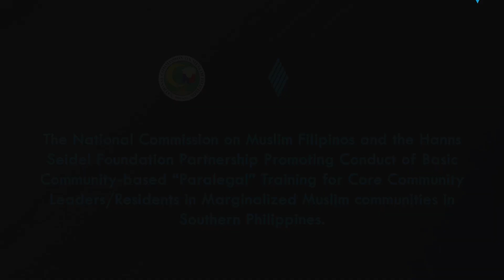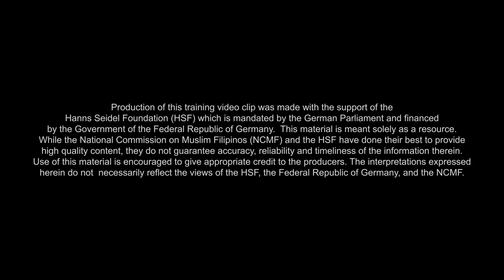The NCMF-HSF Partnership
Since 2016, the “National Commission on Muslim Filipinos” and the “HSF” has jointly implemented a program to conduct basic community-based “paralegal” training for core community leaders/residents in marginalized Muslim communities in Southern Philippines.  Under the partnership, HSF supported the production short video clips about common problems encountered by community residents seeking the advice of community leaders and/or “paralegals.”  Aside from use in training activities, this video provides general information and may serve as a basis for related discussions among interested parties.